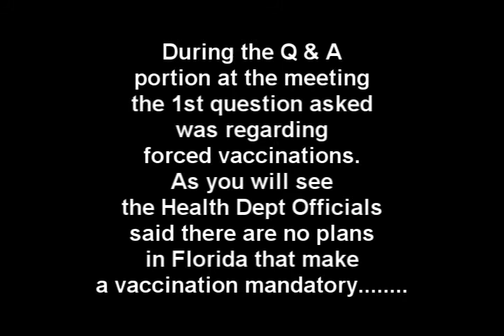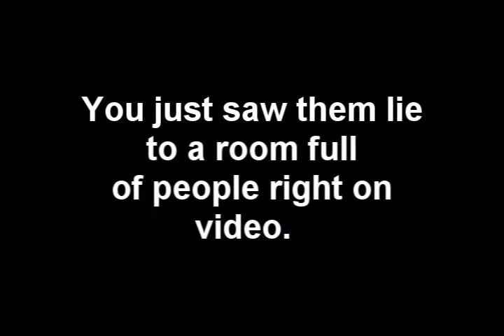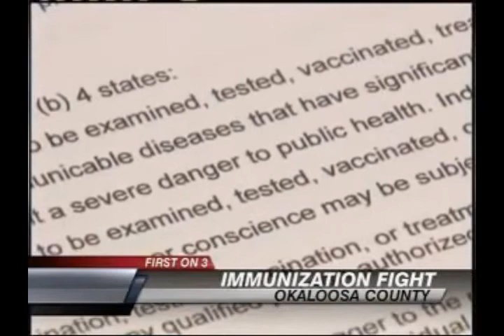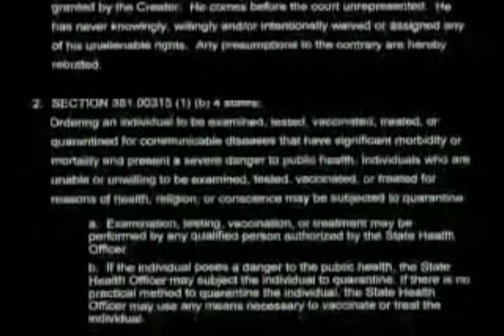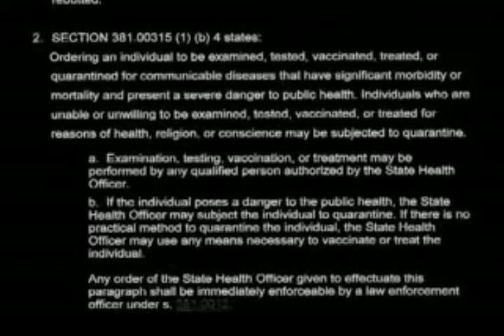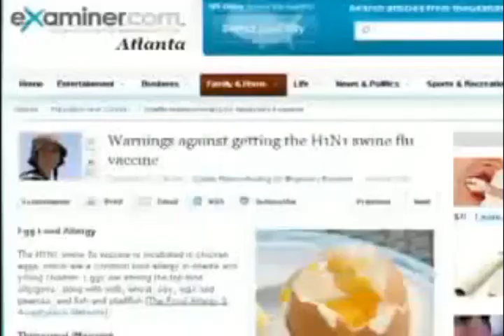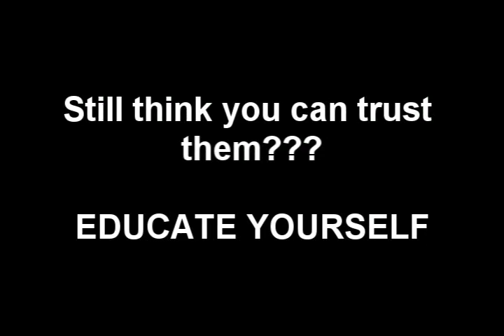Miami Health Dept Officials caught lying about Swine Flu